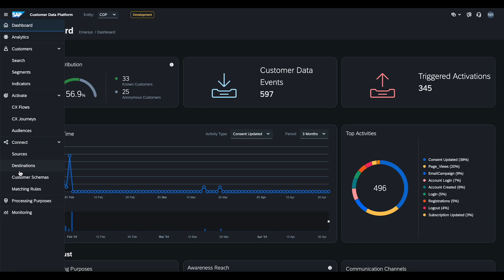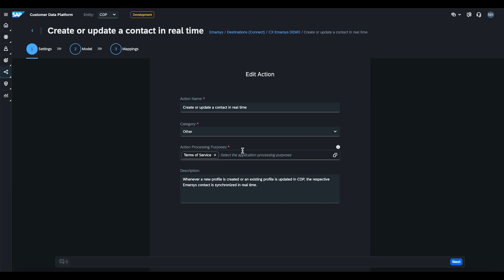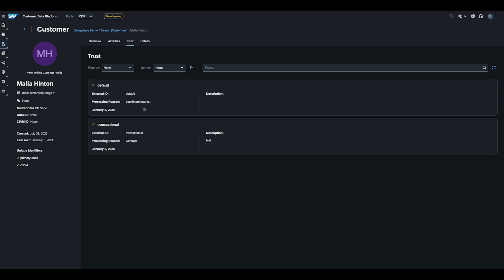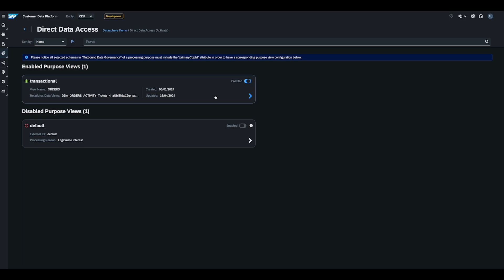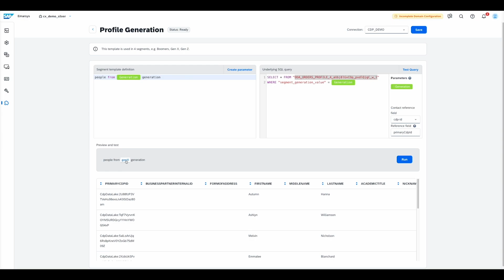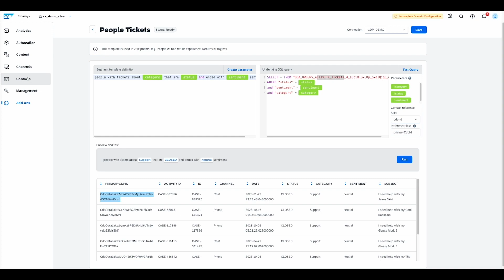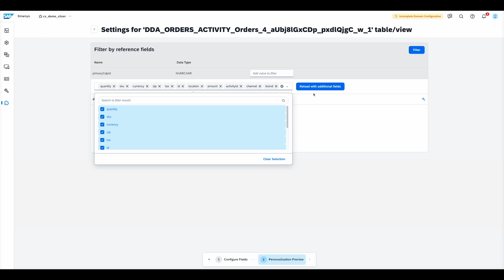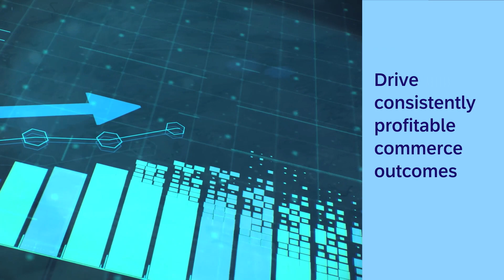SAP Customer Data Platform and SAP Emarsys Integration Deep Dive | Product Inspiration Series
Alex Le Pape and Dominik Hajda, both Product Managers at SAP, provide a deep dive into the integration of SAP Customer Data Platform and SAP Emarsys Customer Engagement. Watch this product inspiration video to learn about the technical connectivity and prepackage integration setup of SAP CDP and SAP Emarsys, as well as the latest innovations associated with them.

The key highlights shared in this video are:
00:00 - Introduction
01:03 - Why SAP CDP and Emarsys?
01:55 - Which Integration Scenarios Are Supported?
02:53 - How Can Customers Benefit From These Integrations?
03:45 - Demo: SAP CDP and Emarsys Integration Setup
05:12 - Demo: Schema Update and Emarsys Synchronization
06:36 - Demo: Customer Activity Types
07:48 - Demo: Direct Data Access based on HANA Cloud
09:50 - Demo: Relational Data Segments
14:37 - Summary: Intelligent CX from SAP